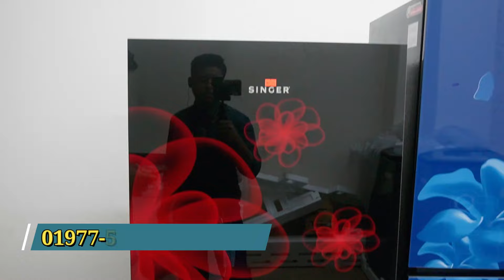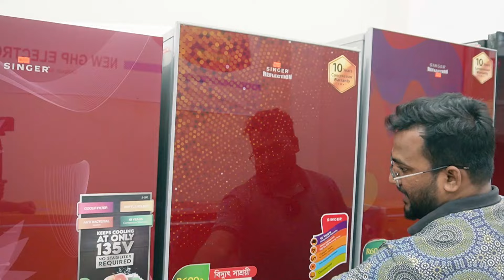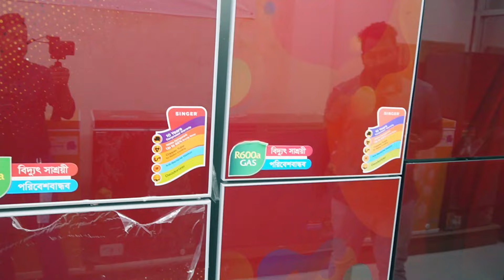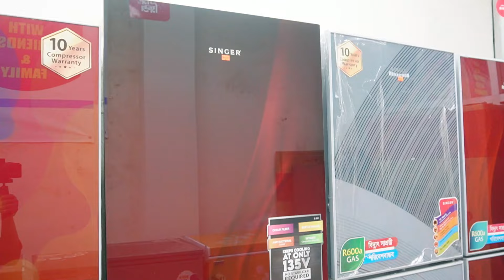Singer New Fridge Price in Bangladesh 2024|Singer Refrigerator Price in BD|Singer Freeze